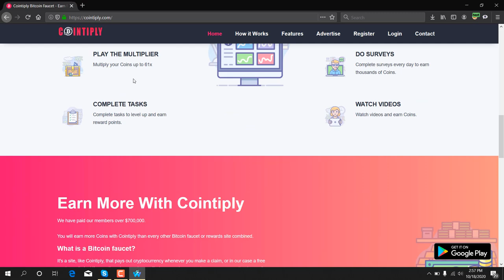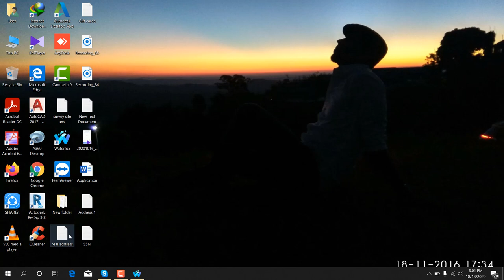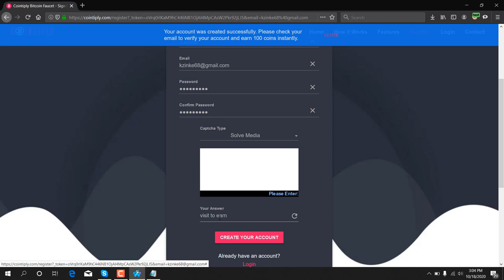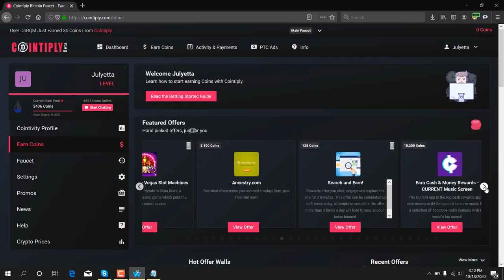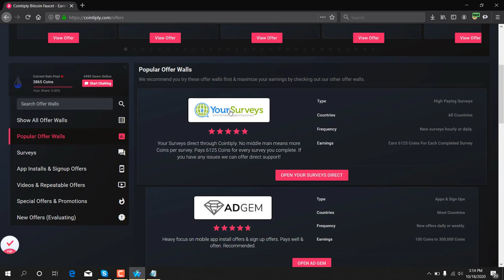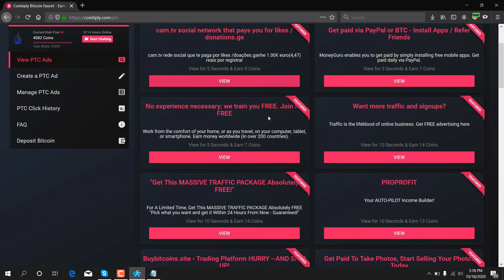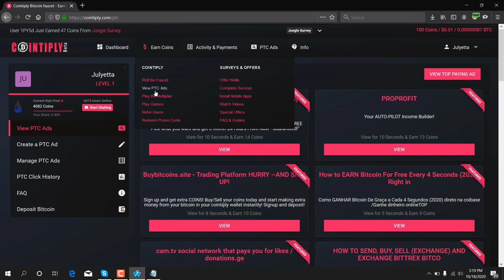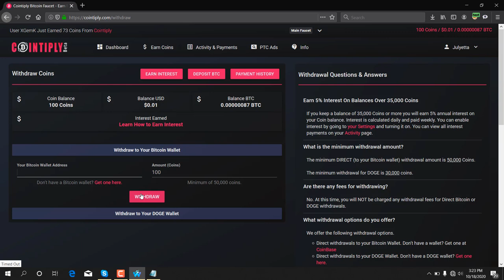Cointiply Review. Bitcoin earning survey site.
Cointiply

Featurepoints

GoBranded

swagbucks

inboxdollars